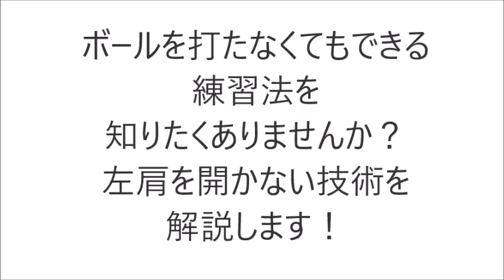ボールを打たなくてもできる練習方法を知りたくありませんか？左肩を開かない技術の習得！Impact to stop golf swing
＼3つめ⛳️／
1打目で周りと差をつける！

＼4つめ⛳️／
1,500円の出版本

＼5つめ⛳️／
99%が勘違いしてる
100切りを安定させる
🎁クラブの優先順位、練習法

セレクトショップ「HARADA GOLFセレクト」 ボールを打ちたい！でも練習場に行く時間がない！
そんなときボールを打たないで練習する方法があります！
それは！

インパクトで止める練習！
そのとき左肩を開かないこと！
そうすることで身体のブレーキ力を身につけます！
そして左肩を開かない技術も習得できる！

下半身は少し開きますが、上半身の開きをしっかり押さえないとインパクトでクラブを止めることはできません！